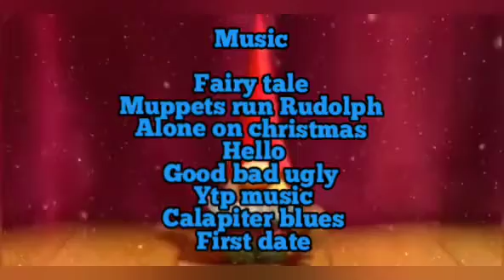shy guy's Christmas quest credits